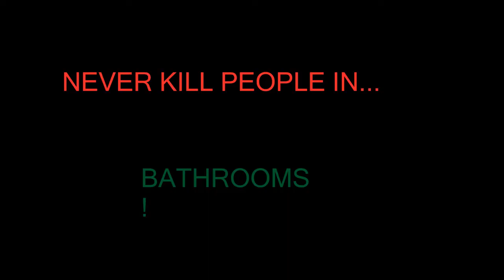Why Are We In A....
New short video for my fans.